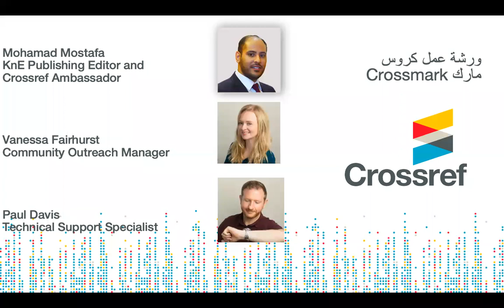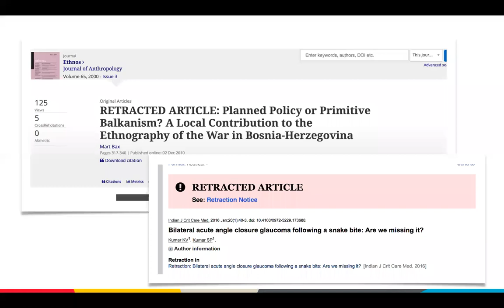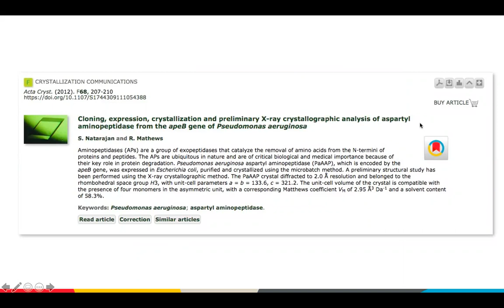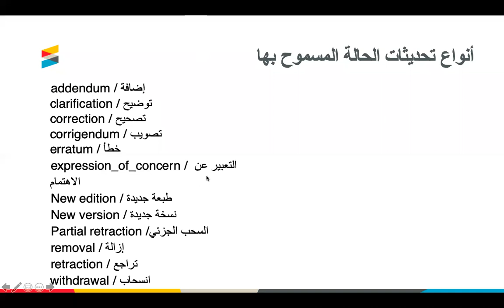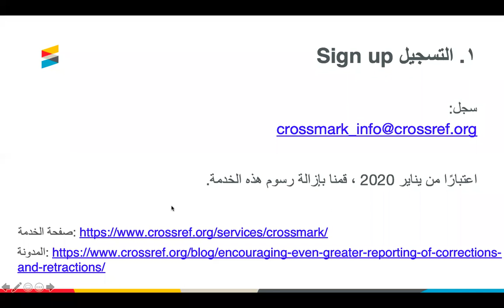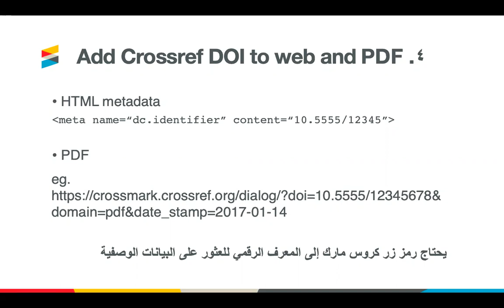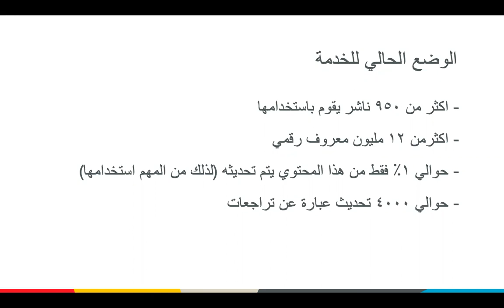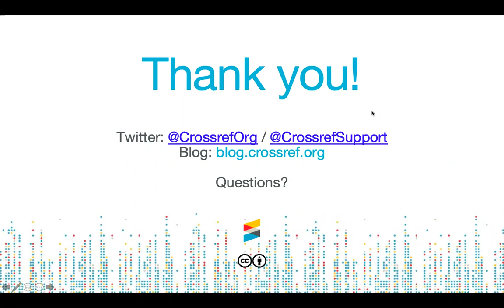ندوه عن كيفية استخدام كروس مارك باللغة العربية | Crossmark How-To Arabic webinar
يمنح كروس مارك الناشرين طريقة قياسية لإبلاغ التحديثات المهمة علي المحتوي، كذلك يتيح مشاركة بيانات وصفية إضافية مما يحقق الضمان والاتساق.

سنقوم من خلال هذه الندوة بعرض ما يتعين على الناشرين القيام به من اجل تطبيق كروس مارك، وكذلك التعريف بالمتطلبات التقنية، كما ستتاح فرصة لتلقي أسئلتكم.

من ينبغي أن يحضر:
-المشاركين وأعضاء كروس رف المهتمين بالانضمام
-فريق الإنتاج
-الناشرون
- مقدمو الخدمات ومنصات الاستضافة
-الفريق التقني
-البائعون